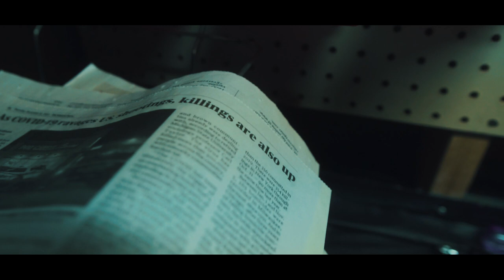The Cult Leader (2021) | Full Movie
Friends gather for a routine movie night, only to be interrupted by a masked man with a true sense of genuine Evil.